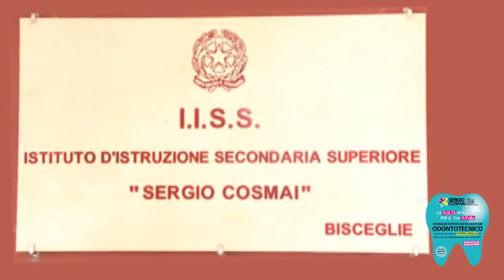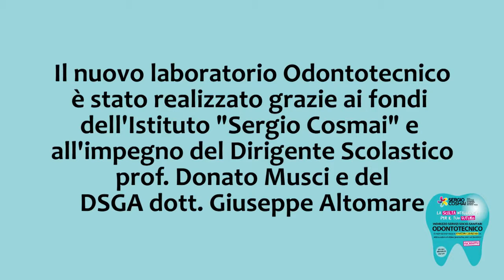Odontotecnico Cosmai 2015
Spot di orientamento indirizzo Odontotecnico
presso l'IISS "S.Cosmai" di Bisceglie.

Il Diplomato di Istruzione Professionale dell'Indirizzo “ Servizi Socio-Sanitari” nell'articolazione “ Arti Ausiliarie delle professioni Sanitarie, Odontotecnico”, possiede le competenze necessarie per predisporre, nel laboratorio odontotecnico, apparecchi di protesi dentaria, su modelli forniti da professionisti sanitari abilitati.

A conclusione del percorso quinquennale i risultati di apprendimento afferiscono alle seguenti competenze specifiche:
utilizzare tecniche di lavorazione necessarie a costruire tutti i tipi di protesi: provvisoria, fissa e mobile.
Applicare le conoscenze di anatomia dell'apparato boccale, di biomeccanica, di fisica e di chimica per la realizzazione di vari tipi di protesi;
eseguire tutte le lavorazioni del gesso sviluppando le impronte e collocare i relativi modelli sui dispositivi di registrazione occlusale.
correlare lo spazio reale con la relativa rappresentazione grafica e convertirla da bidimensionale a un modello in tre dimensioni.
Adoperare strumenti di precisione per costruire, levigare e rifinire le protesi.
Interagire con lo specialista odontoiatra
aggiornare le competenze relativamente alle innovazioni scientifiche e tecnologiche nel rispetto della vigente normativa.